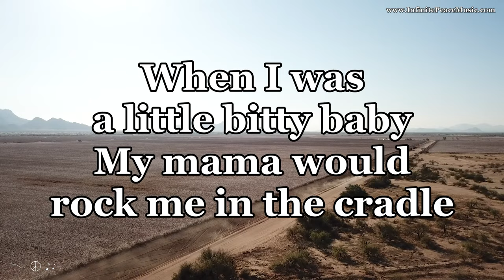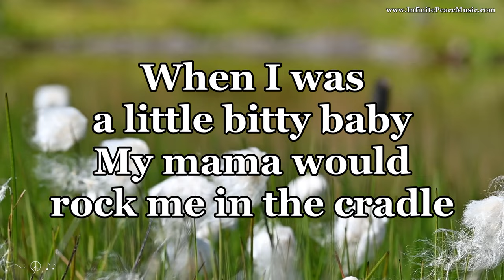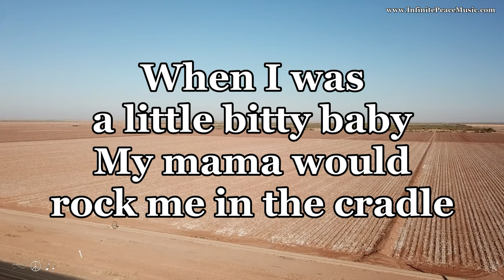Cotton Fields w/ Lyrics - Creedence Clearwater Revival Version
Thuan Vo, Joey Velasquez, Juncala, NewLayer, Rick Coyle, gorokhovyura, Gábor Adonyi, felixmittermeier, Lars Plöger and Piyapong Saydaung.